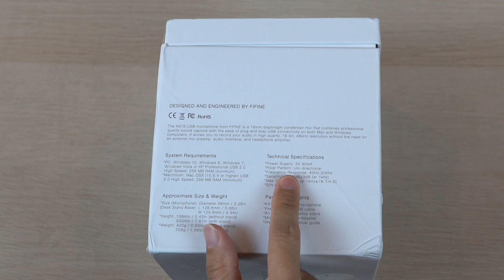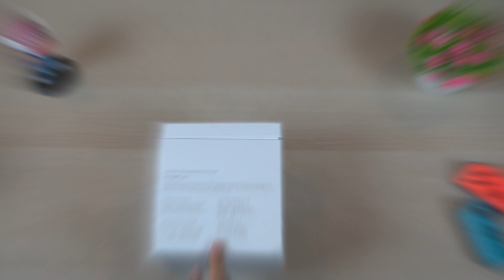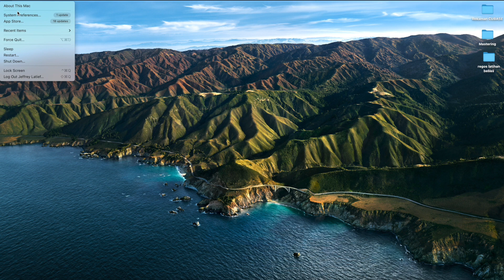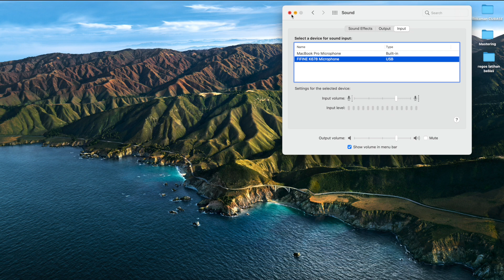Mic Fifine K678 - Mic USB Condenser - Mic Untuk Para Youtuber & Konten Kreator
Produk              : Fifine K678 - Mic USB Condenser
Merek                : Fifine
Fungsi               : Mic untuk para konten kreator, youtuber, Zoom

Jeffrey Latief

Nice Background Music , Thanks to :

The Boston

The money raised will help the homeless people in my City.
Godbless You!☝️❤️

To God be all the glory☝️❤️
Licence
Listen ad-free with YouTube Premium
Song
Sunny Travel
Artist
Nico Staf
Album
Sunny Travel